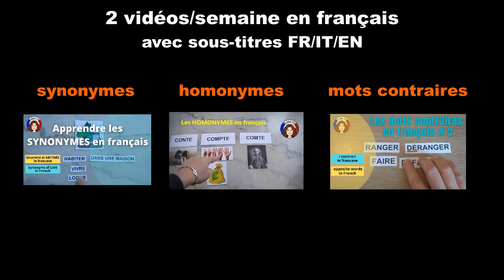Développe ton vocabulaire et ta compréhension orale du français avec Vocabolario Francese - FR/IT/EN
Je m'appelle Aurélie et sur ma chaine Vocabolario Francese je vous aide à apprendre le français. Je vous propose des vidéos en français (sous-titres en français, italien et anglais) sur les thèmes suivants :
- du vocabulaire spécifique pour apprendre de nouveaux mots
- des courtes leçons sur les synonymes/ homonymes/mots contraires
- des expressions courantes et/ou familières
- des vlogs où je vous emmène avec moi en balade pour vous faire découvrir la France, ce qui vus permet d'améliorer votre compréhension orale du français
- les traditions et coutumes en France
- la cuisine en France
- des chansons, des comptines pour enfants pour apprendre le français de manière ludique

Pour apprendre le français avec des chansons, des comptines pour enfant ou des jeux :

Musique utilisée
Titre : Spark
Auteur : Vexento